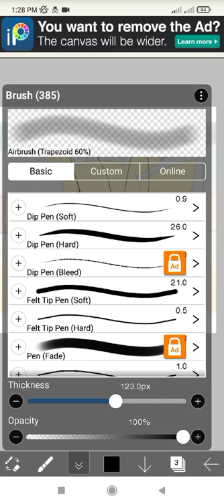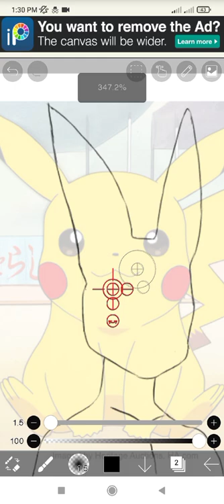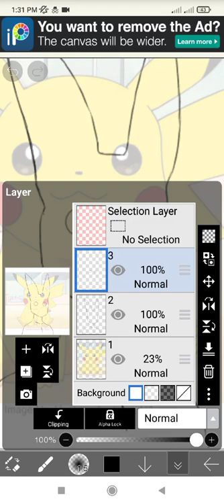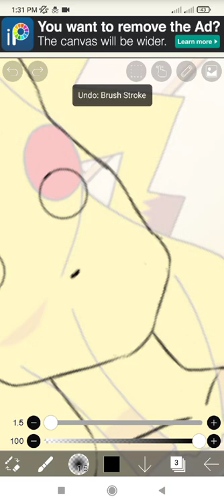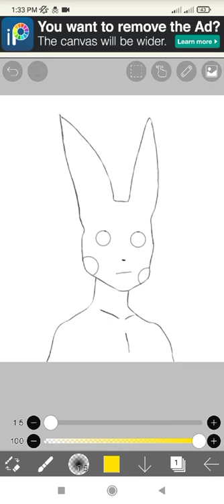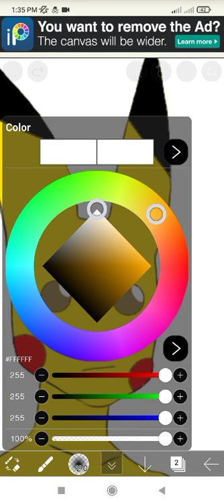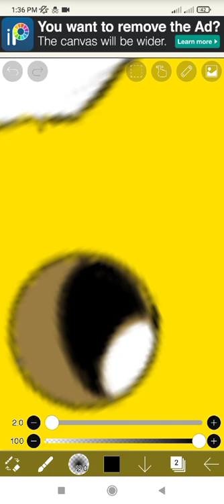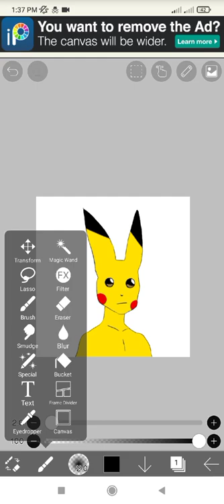Creating NFTs using ibisPaint X in your Android Phone 😱